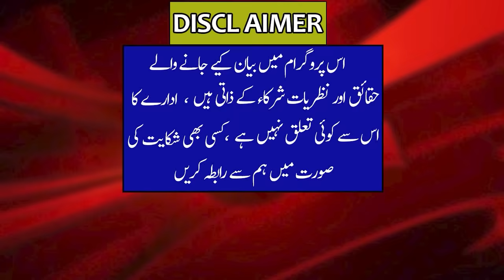Maryam Nawaz'S New Lie | Shocked Own Father Imdad Hussain maryam imran khan nawaz sharif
Imdad Hussain
Maryam Nawaz Tell A Lie About Father Extension
Maryam Nawaz New Lie During Press Conference
Nawaz Sharif Shocked With Maryam Nawaz Talk
Imran Khan Is The Proud Of Whole Pakistan
What Imran Khan Say In General Assembly ?
What Happened In America On 24 Sep 2021?
Big News About Pakistan Muslim League-N
Which Party Will Shahbaz Sharif Going To Join?